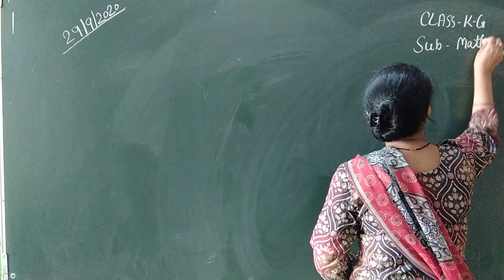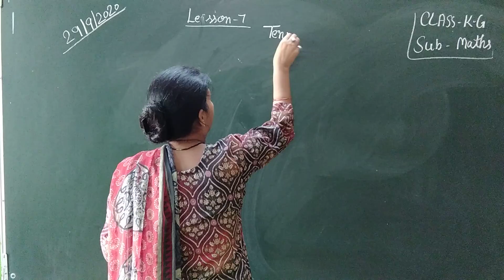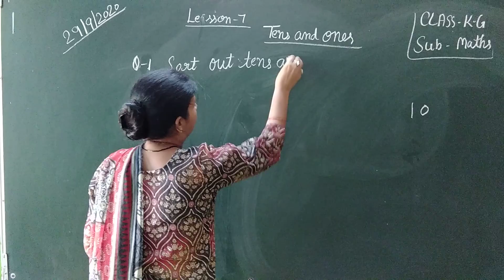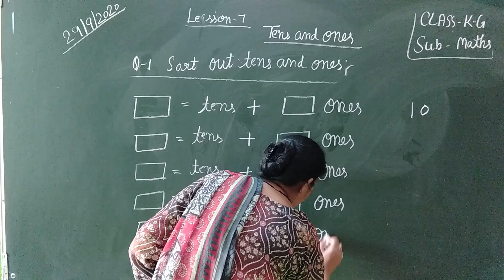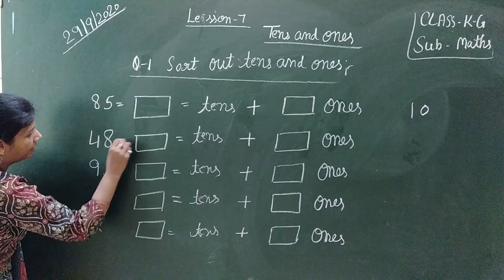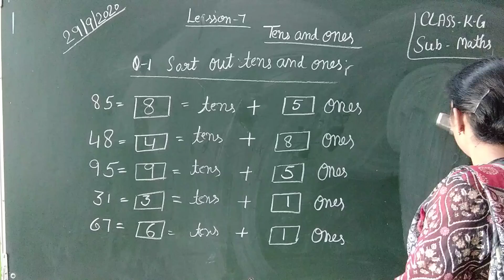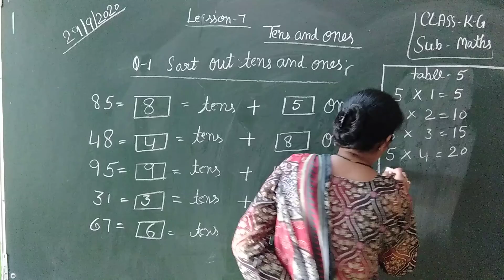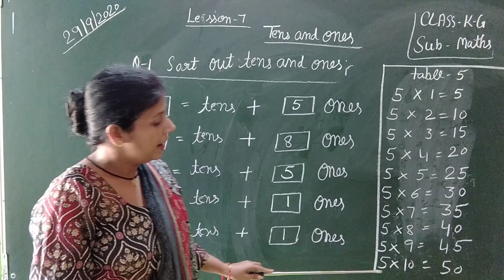KG EM maths